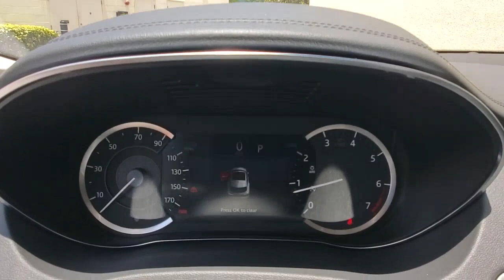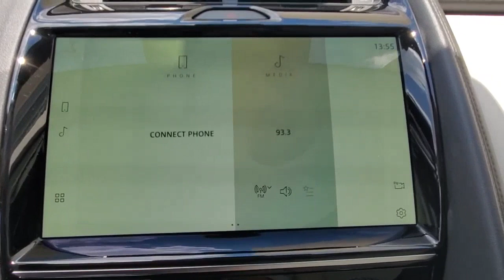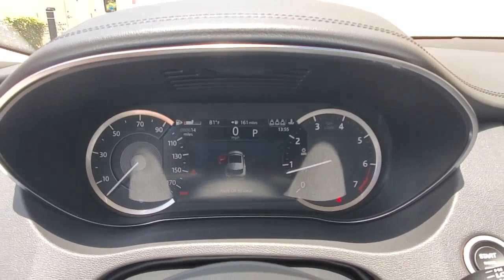2021 Jaguar E-PACE Orlando, Winter park, Clermont, Merritt Island, Tampa, FL EP024002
Bluefire Blue Metallic New 2021 Jaguar E-PACE available in Orlando, Florida at Jaguar Orlando. Servicing the Winter park, Clermont, Merritt Island, Tampa, FL area.
2021 Jaguar E-PACE 4DR P250 AWD - Stock#: EP024002 - VIN#: SADFK2FX0M1024002

Jaguar Orlando
4249 Millenia Blvd